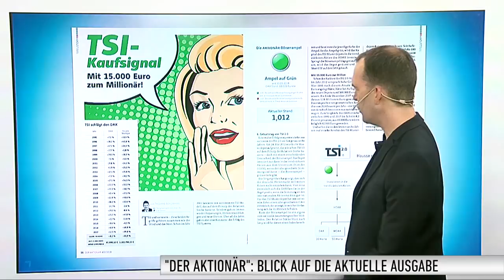DER AKTIONÄR Nr. 22/18: TSI-Kaufsignal - Mit 15.000 Euro zum Millionär!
Ab morgen gibt es die neue Ausgabe des Anlegermagazins DER AKTIONÄR am Kiosk

Andreas Deutsch stellt die wichtigsten Themen vor. Die Titelstory lautet diesmal: "TSI-Kaufsignal - Mit 15.000 Euro zum Millionär!". Weitere Themen im Heft: Bitcoin & Co. - Wann startet endlich die Erholung? / Top-Tipp - Barrick Gold wird zur Cash-Maschine / Biotech-Boom in China - Mit diesem Index starten Sie durch.